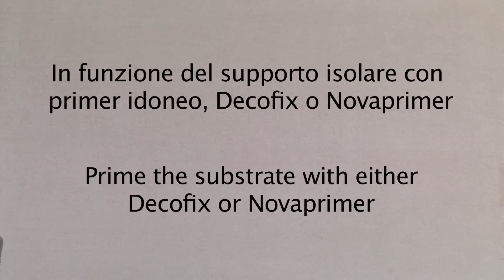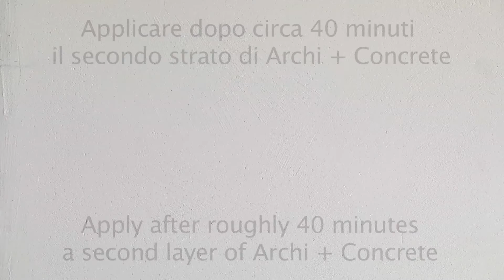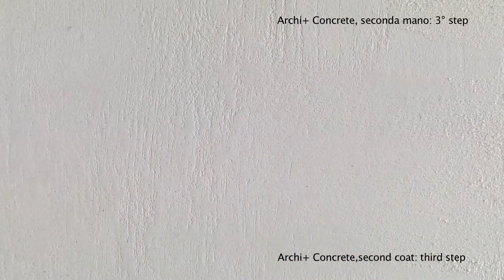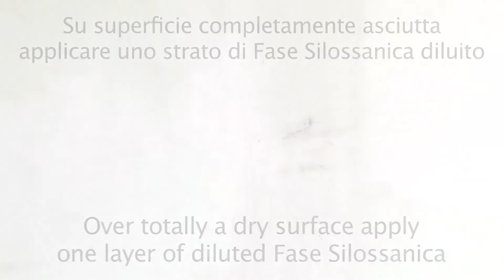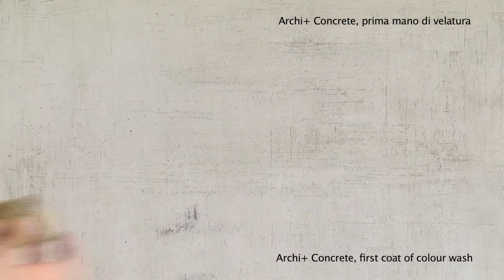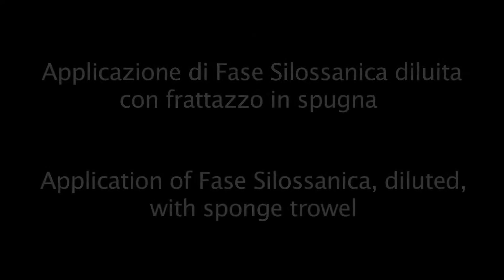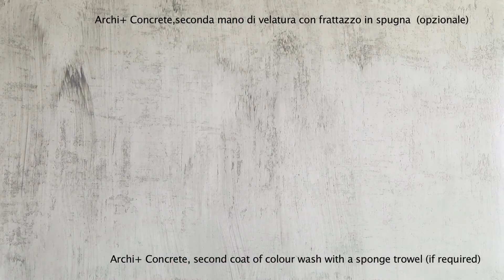Novacolor presents Archi+ Concrete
Archi + Concrete is a new decorative system formulated to create an elegant concrete effect, highly valued by contemporary trends in architecture.